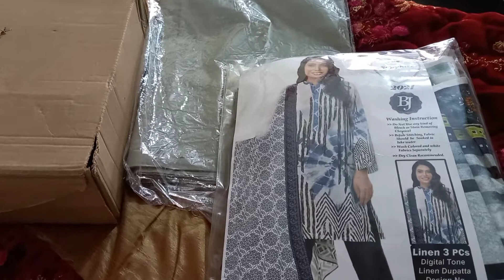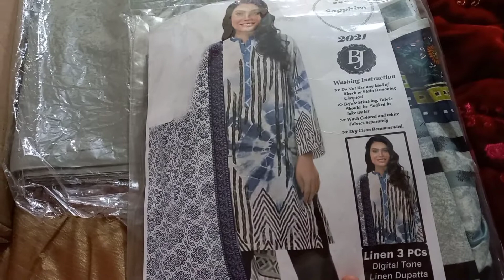Ami ne karachi se gifts bhejy // گاؤں کا گھر